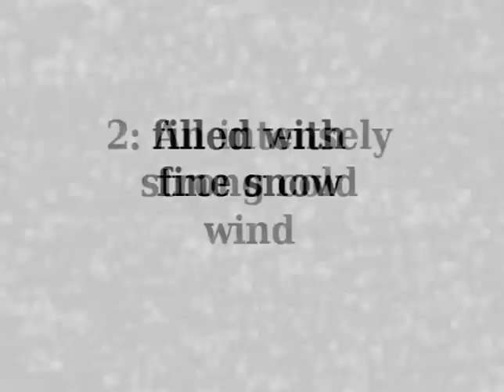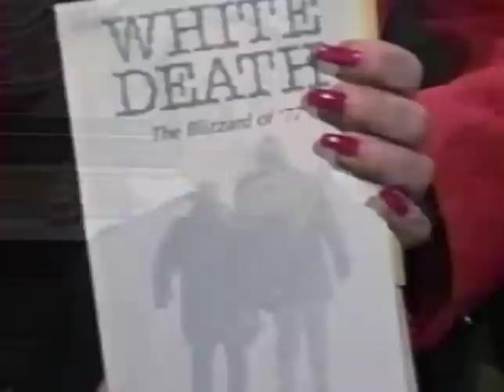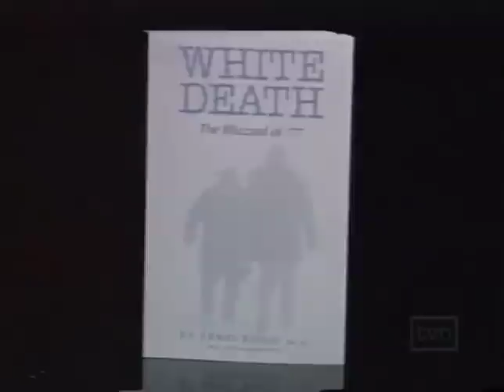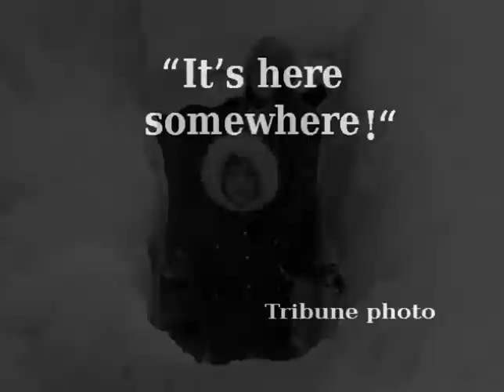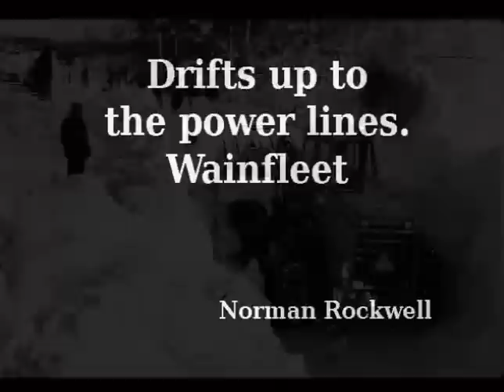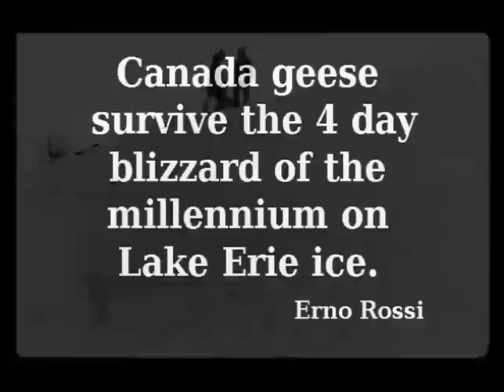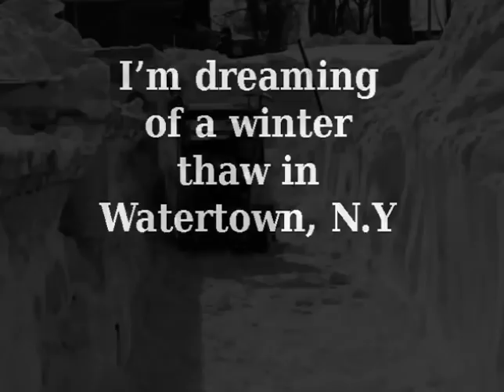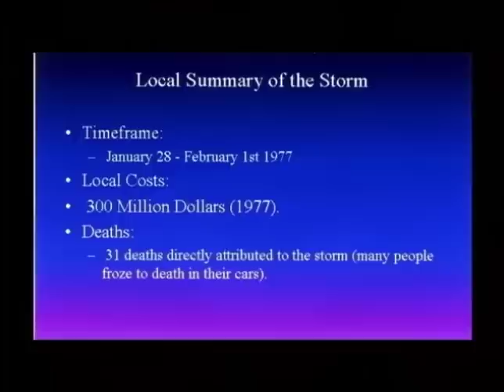The Blizzard of 1977 A 30th Anniversary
Looking back on the famous blizzard